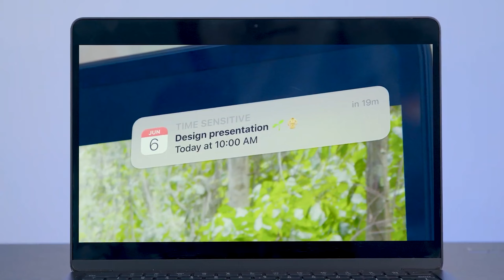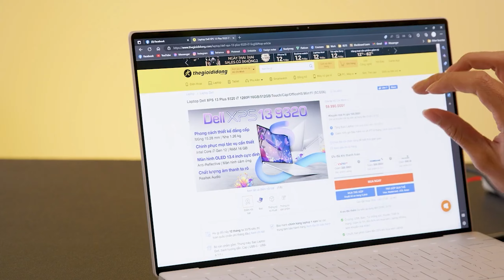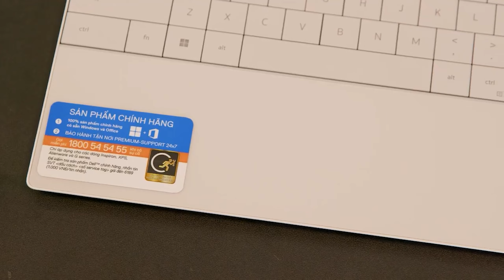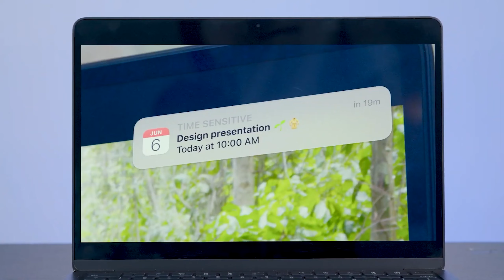So sánh Dell XPS 13 Plus và Macbook Air M2 | Thế Giới Laptop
Được đặt lên bàn cân ngày hôm nay là 2 em máy với thiết kế đẹp và hiệu năng siêu khủng. Liệu em máy nào dành chiến thắng đây ?

MỤC LỤC:
00:00 - Intro